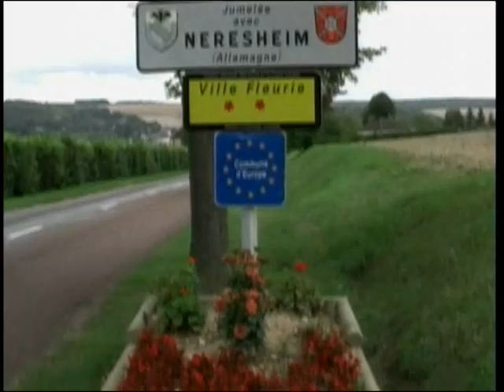Fleur en Aix en Othe France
KCAB reports on the flowers in France